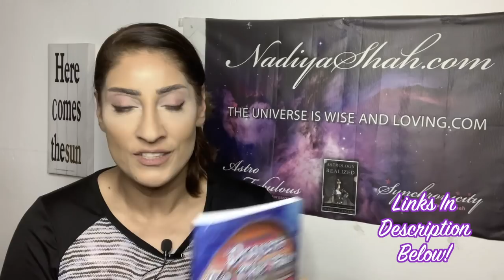Libra SUPERMOON + BIG WEEK Uranus Revolution & Pluto Change Apr 5-11 2020 Horoscope Astrology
🌟Join the Synchronicity University Spring Session 2020 before April 10 and choose your tuition rate! limited scholarships available,

NEW SATURN IN AQUARIUS SPECIALS, 2020 YEAR AHEAD, JUPITER IN CAPRICORN and DECADE AHEAD SPECIAL HOROSCOPES for each sign! Free for superstars, or get the download at nadiyashah.com ! ✨🌟

See Me Live Near you!

*N.